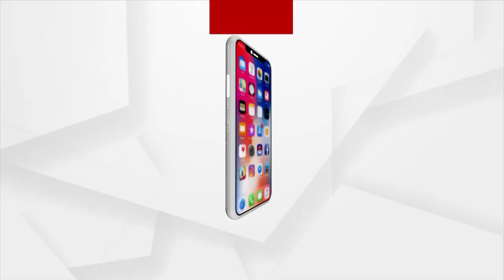Odisha Govt Trying To Draw Curtain On Dharmendra Sahu's Suicide Case